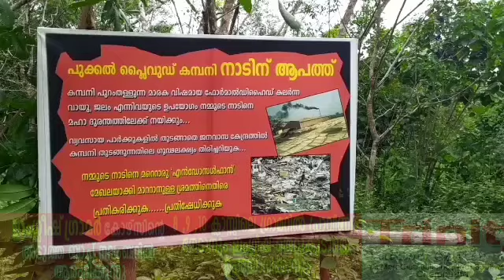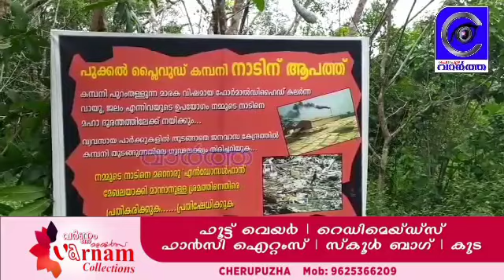ജനവാസ കേന്ദ്രത്തിൽ പ്ലൈവുഡ് നിർമ്മാണ കമ്പനി സ്ഥാപിക്കാനുള്ള നീക്കത്തിനെതിരെ നാട്ടുകാർ പ്രക്ഷോഭത്തിന്